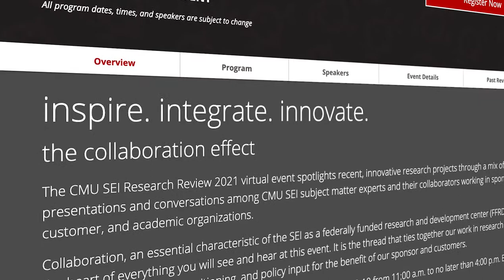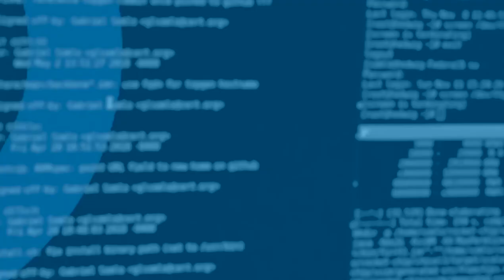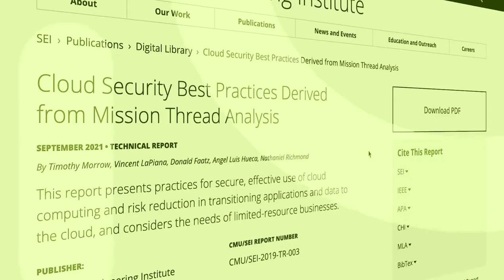SEI Research Review 2021: The Collaboration Effect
Dr. Tom Longstaff, CMU SEI Chief Technology Officer, previews the 2021 CMU SEI Research Review.  The November 8-10, 2021 event is free to attend. to register to receive a link to view the broadcast.